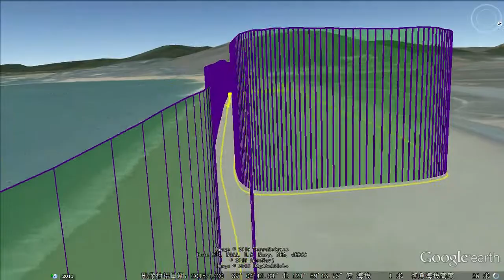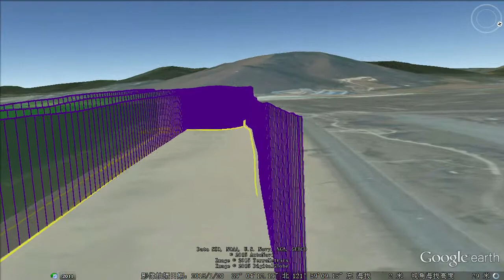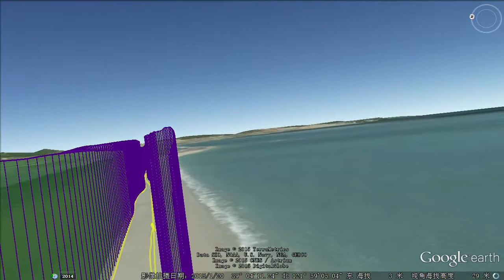500DFC Pixhawk AC3.3 Fight on Bench FPS_kmz in GoogleEarth